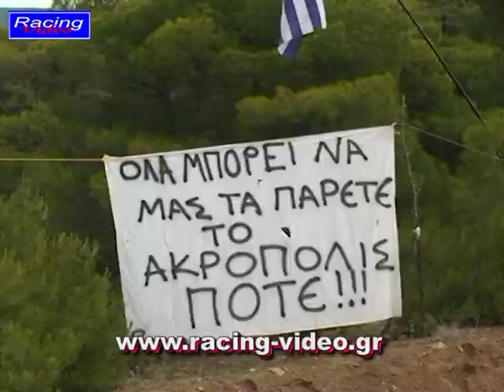58o ΡΑΛΛΥ ΑΚΡΟΠΟΛΙΣ 2012. ΠΑΝΑΓΙΩΤΟΠΟΥΛΟΣ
58o ΡΑΛΛΥ ΑΚΡΟΠΟΛΙΣ 2012.THE BEST.